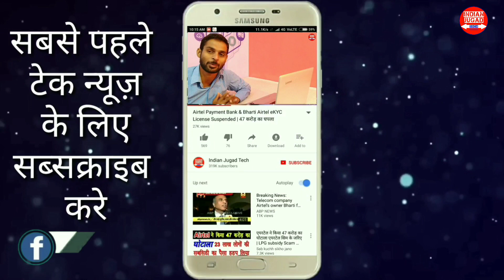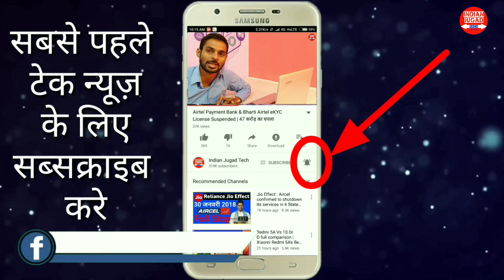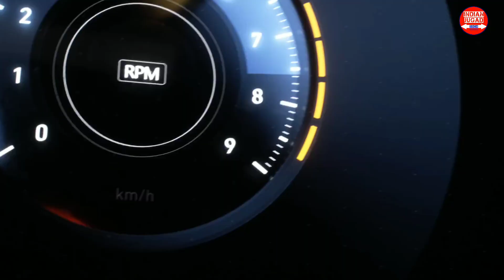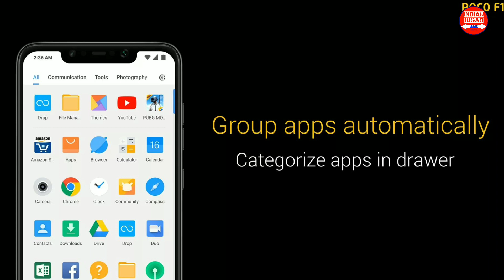Xiaomi POCO F1 Cheapest Flagship Smartphone | POCO F1 Specifications,Price availability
Xiaomi POCO F1 Specifications,Price, all you need to know about Xiaomi POCO F1

Xiaomi ne India me last kuchh days me kafi smartphone launch kiye hai,jinme Xiaomi Redmi Note 5 Pro Kafi Popular raha hai,Ab Xiaomi Indian me New Mobile Xiaomi POCO F1 launch karne ja raha hai jo ki Specifications ke hisab se Chhota Redmi Note 5 Pro kaha ja  sakta hai. to is video me mai aako Xiaomi Redmi Price Xiaomi POCO F1 Launch Date or Xiaomi POCO F1 Specifications ke baare m batane wala hu. aasha karta hu ye video aapko pasand aayega
1. Xiaomi POCO F1 Specifications
2. Xiaomi POCO F1 Price in India
3. Xiaomi POCO F1 Camera
4. Xiaomi POCO F1 Battery
5. Xiaomi POCO F1 All Details in Hindi
6. Xiaomi POCO F1 launch Date India
7. Xiaomi POCO F1 All Specifications

Jio All Add On Packs Are Following:
1.Jio Rs.11 Add On Data Plan : 400MB DATA
2.Jio Rs.21 Add On Data Plan : 1GB DATA
3.Jio Rs.51 Add On Data Plan : 3GB DATA
4.Jio Rs.101 Add On Data Plan : 6GB DATA
1.Jio Rs. 49 Plan with 1GB Data ( Unlimited @64kbps Speed) & Unlimited Voice Calls for 28 Days
 2. Jio Rs. 153 Plan with 1.5GB Per Day Data ( Unlimited @64kbps Speed) & Unlimited Voice Calls for 28 Days
1. Jio Republic Day RS. 98 New Plan for 28days 2GB High Speed Data 7 Unlimited Data at 64kbps with Unlimited Voice Calls & Jio Apps
2. Jio Rs.149 Recharge Plan with 1.5GB Per Day for 28 Days (42GB)
3. Jio Rs.349 Recharge Plan with 1.5GB Per Day for 70 Days (105GB)
4. Jio Rs.399 Recharge Plan with 1.5GB Per Day for 84 Days (126GB)
5. Jio Rs.449 Recharge Plan with 1.5GB Per Day for 91 Days (136GB)
6.Jio Rs.198 Recharge Plan with 2GB Per Day for 28 Days (56GB)
7. Jio Rs.398 Recharge Plan with 2GB Per Day for 70 Days (140GB)
8. Jio Rs.448 Recharge Plan with 2GB Per Day for 84 Days (168GB)
9. Jio Rs.498 Recharge Plan with 2GB Per Day for 91 Days (182GB)
10. Jio Rs.299 Recharge Plan with 3GB Per Day for 28 Days (84GB)
11.  Jio Rs.509 Recharge Plan with 4GB Per Day for 28 Days (112GB)
12.  Jio Rs.799 Recharge Plan with 5GB Per Day for 28 Days (140GB)